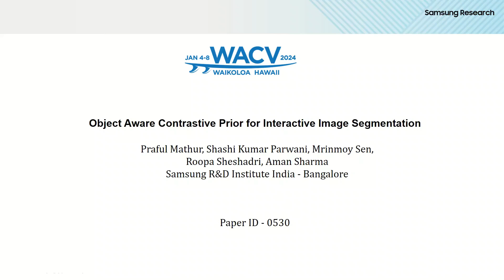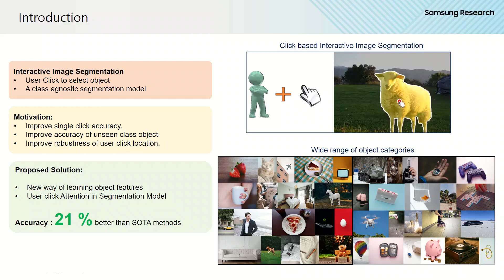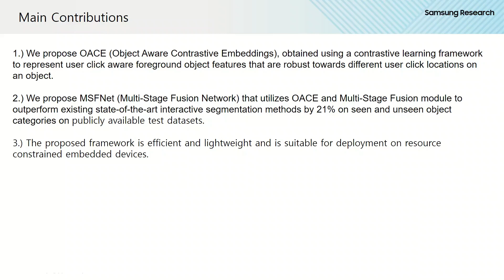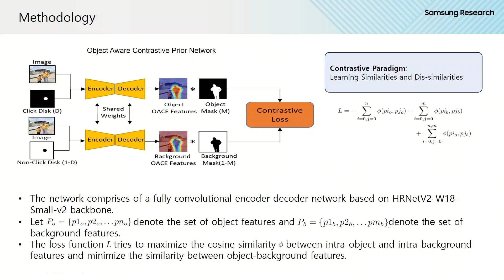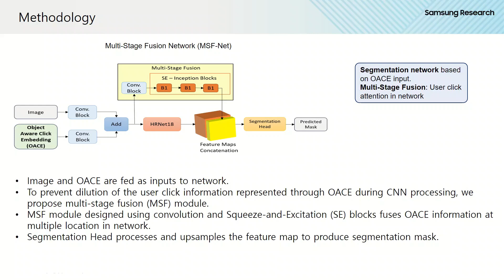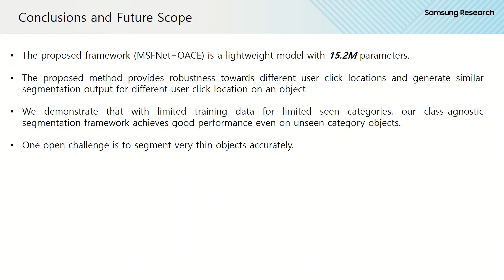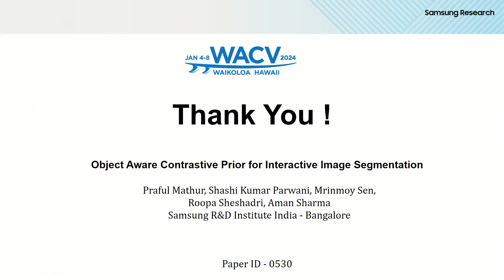Object Aware Contrastive Prior for Interactive Image Segmentation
Authors: Praful Mathur; Shashi Kumar Parwani; Mrinmoy Sen; Roopa Sheshadri; Aman Sharma
 Description: Interactive Image Segmentation is a process of separating a user selected object from the background. This task requires building an effective class-agnostic segmentation model that performs well even on unseen categories. To achieve good accuracy with limited training dataset, it is important that the model has robust prior understanding of features of similar class objects. The model should also have good distinguishing capabilities of foreground objects with the background. In this paper, we propose Object Aware Click Embeddings (OACE) that represents user click aware foreground object features. OACE is obtained based on a prior network trained using the Contrastive Learning paradigm. The single-click object selection accuracy of our base interactive segmentation network is vastly improved with the OACE input. Additionally, we propose a Multi-Stage fusion approach to better utilize user click information. With the proposed method, we outperform existing state-of-the-art approaches by 21% on publicly available test-sets for click-based Interactive Image Segmentation.